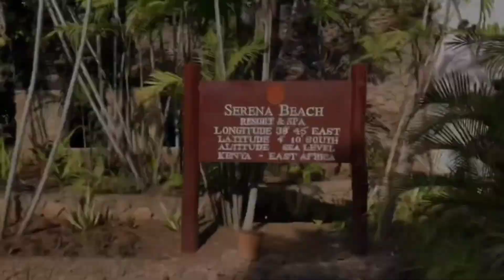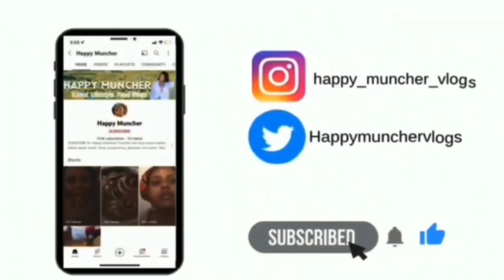Is Serena Beach Resort Really Worth The Hype?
Come along with me my lovelies while we are exploring the beautiful hotels and resorts in Mombasa.